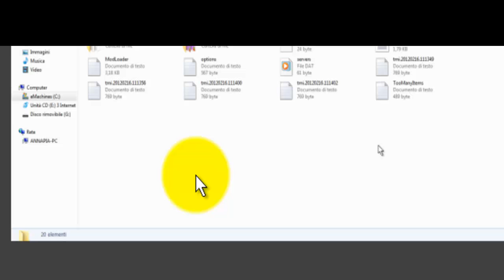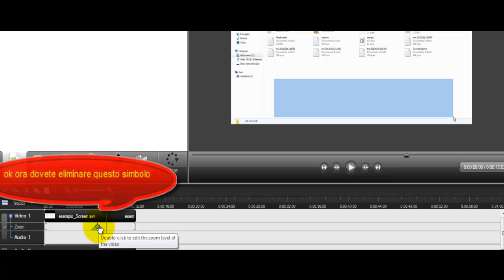come levare lo zoom automatico di camtasia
ecco come rimuovere il classico odioso zoom automatico di camtasia nel caso voleste scaricare il video:
naturalmente io nn ci ho messo virus ma cmnq fategli l'antivirus per sicurezza